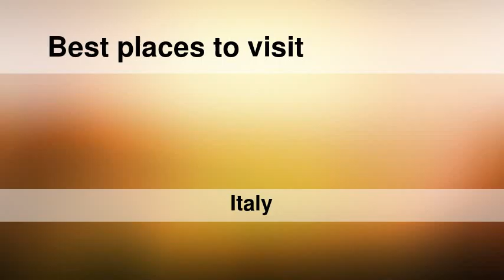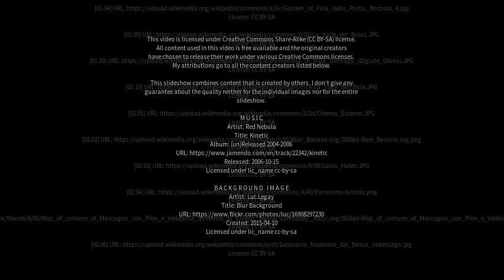Best places to visit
Best places to visit - Cavaria Con Premezzo (Italy) Best places to visit - Slideshows from all over the world - City trips, nature pictures, etc.